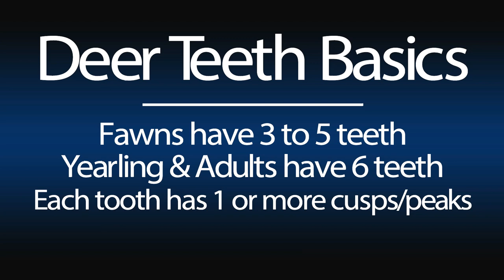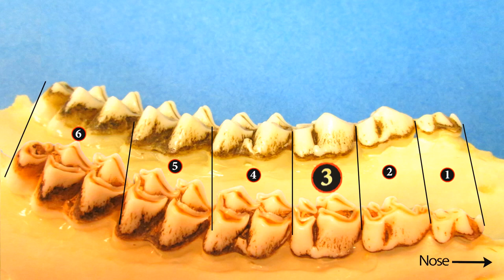Aging Deer Teeth - AskMDC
One method to determine the age of a harvested deer is by looking at their teeth. Get the details in this 90-second video.